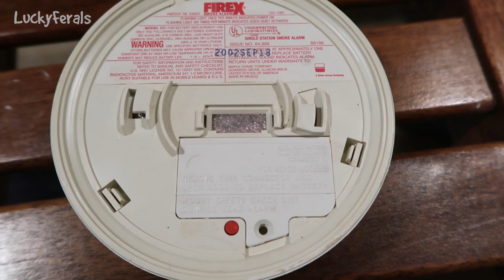Boo Day 63 - Spooked - Training And Socializing A Feral Cat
Cat In The Bag. Boo seemed like he was spooked by something. The cats ate their favorite treat - meaty sticks! Simba refused a treat for the first time. I found out what was making that chirping sound. This was Day 63 of training and socializing this feral cat.

SMARTYKAT FEATHER WHIRL ELECTRONIC CAT TOY:

FLEA AWAY

My video gear:
CANON POWERSHOT SX620 CAMERA
ARLO SECURITY CAMERAS